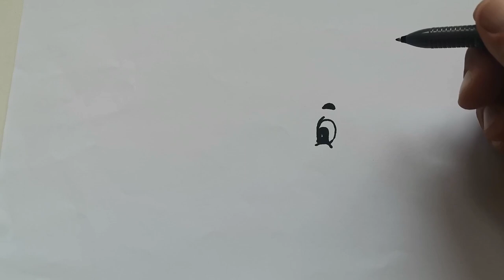Fish/ how to draw fish for beginners ( kako nacrtati ribu korak po korak ) 🐠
Fish Drawing Easy / how to draw fish for beginners  ( kako nacrtati ribu korak po korak ).
Drawing a Fish step by step.